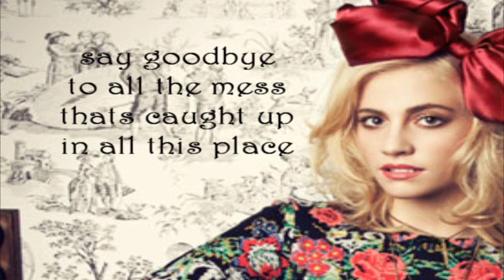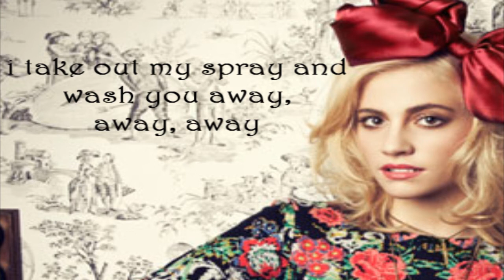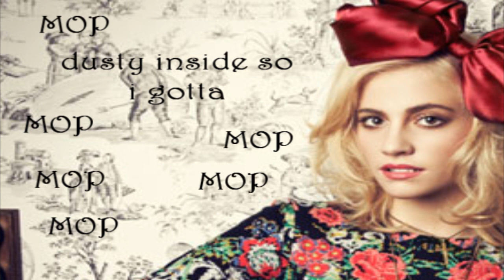Pixie Lott - Spring Cleaning (with Lyrics)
an unreleased song of Pixie Lott!
written by: Pixie Lott, Toby Gad